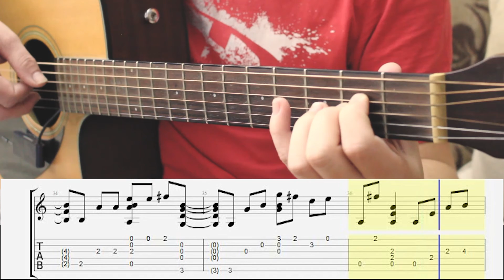Shawn Mendes - Look Up At The Stars - Fingerstyle Guitar TAB Tutorial/ Playthrough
This cover was recorded with the iSolo by the CloudVocal,  an easy to use wireless pickup/recording system.